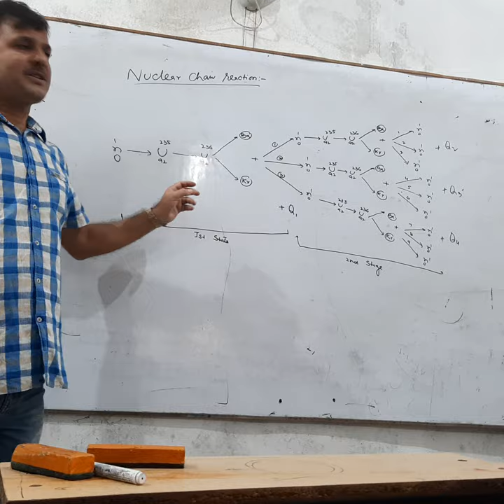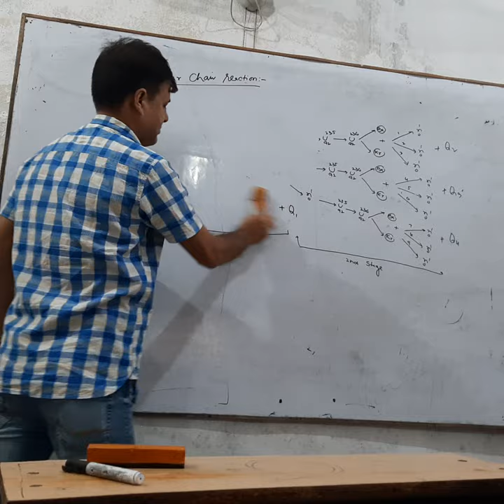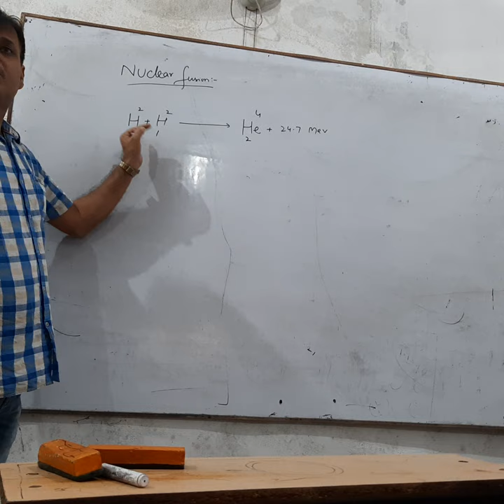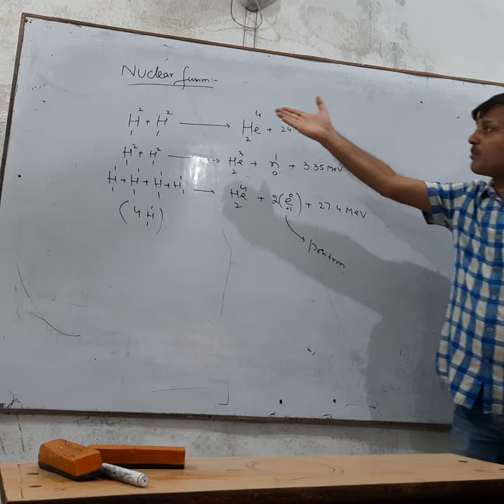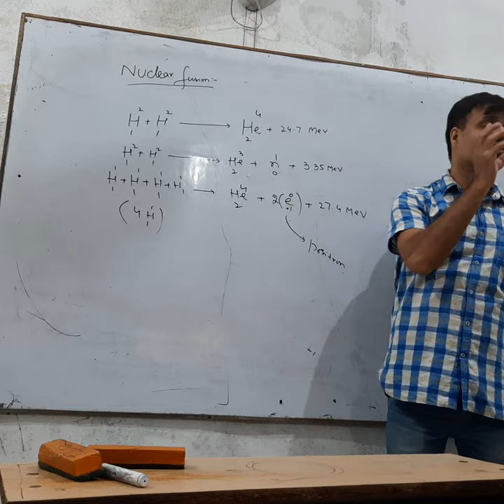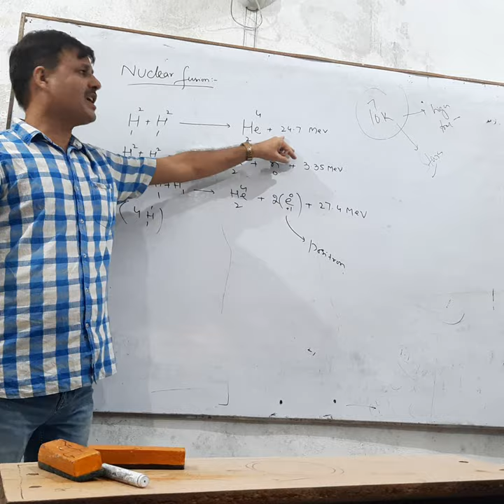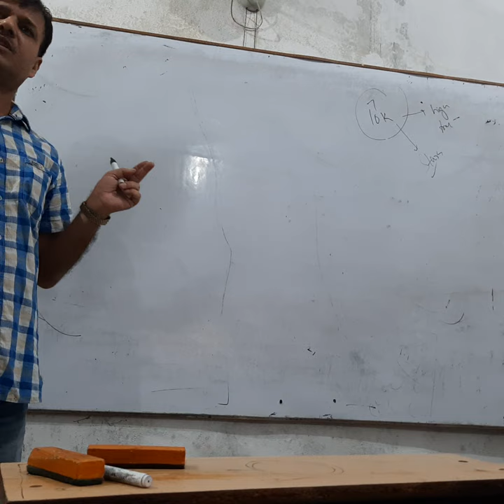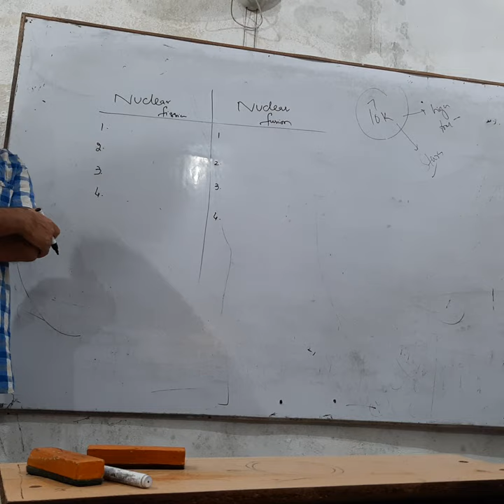12th:Physics Nuclear fusion